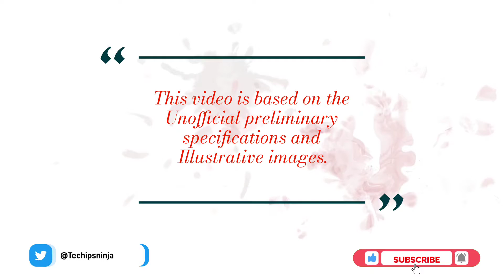CAT s53 (VS) Doogee s89 pro - (2022), battery, camera, price, specifications.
The Cat S53; Whether it’s needed for enhanced productivity on a busy construction site, accessing shared work documents, or calling in the next job. The Cat S53 is an Android smartphone that will keep up with you at your busiest.

Hear and be heard, with a speaker output of 107dB and high-performance microphones, communicate clearly even in the noisiest environments. Whether you’re fighting to hear over the roar of a construction site, or the buzz of a busy crowd – the Cat S53 ensures you’ll never miss a moment.

The Cat S53 combines a 48MP Sony sensor with a macro sensor for close ups, allowing you to capture high quality images in any environment. A bright LED flash ensures that your images look as good in the day as they do at night.

More than a little splash proof. The Cat S53 handles a full submersion in water of up to 1.5 metres for up to 30 minutes

A huge 6.5” impact proof HD+ screen provides crisp, clear images. The super- bright display is optimized for outdoor visibility and even works with wet hands or while wearing gloves*

Keep battery fear at bay with a huge 5500 mAh battery, resistant to degradation and able to handle high and low temperature changes. Supported with advanced power management software, the Cat S53 lasts up to 2 full days from a single charge.

Two internal SIM slots means you can use your mobile data, calls and texts from multiple providers. Or use one with a MicroSD for additional storage

The dedicated torch in the Cat S53 is incredibly bright, up to 120 lumens – perfect for lighting up those dark work spaces

Android Enterprise Ready with zero-touch deployment and 2 years of security patch updates

Assign the programmable key to a range of most used features. Use it to activate Push-to-Talk, to turn the torch on or launch a favourite app

Quickly top up the battery in the Cat S53 using rapid charging technology or a compatible Qi wireless charger

Powered by a 2.0GHz octacore processor the Cat S53 handles multiple tasks with ease

cat s53 launch date,
cat s53 specs,
cat s53 unboxing,
cat s53 price,
cat s53 camera,
cat s53 price in india,
cat s53 price in usa,
cat s53 price in indonesia,
cat s53 price in pakistan,
cat s53 release date,
cat s53 hands on,
cat s53 launch date in india,

timestamps:
0:00 introduction
0:17 display - type, size, refresh rate, resolution and protection.
0:53 body - weight, water resistant, material.
1:17 platform - operating system, chipset
1:38 memory - type, size, ssd
1:56 cameras - front camera, back camera.
2:18 sound -  speaker, audio jack.
2:39 communication - wlan, bluetooth, nfc,  gps, usb.
3:18 battery - size and charging speed.
3:36 network - type
3:47 price - winners and trophy.